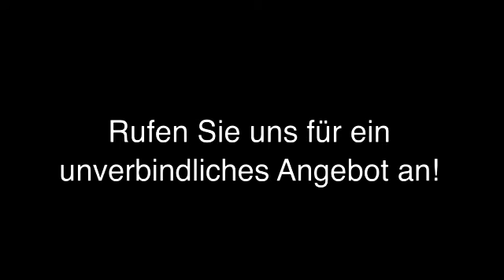Fassadenanstriche Wilhelmshaven Fred Cassens Bodenleger und Maler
Fred Cassens Bodenleger und Maler in Wilhelmshaven ist Ihre erste Wahl, wenn Sie nach Fassadenanstriche oder Objektanstrich suchen. Für mehr Informationen erreichen Sie uns unter der Telefonnummer (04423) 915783 oder schauen Sie direkt vor Ort vorbei: Poststr. 24, 26388 Wilhelmshaven. Besuchen Sie uns auch unter der oben genannten Webadresse!